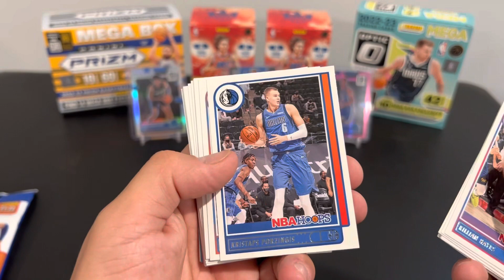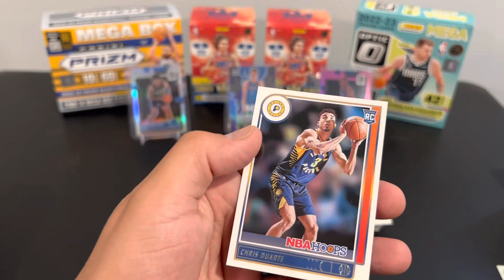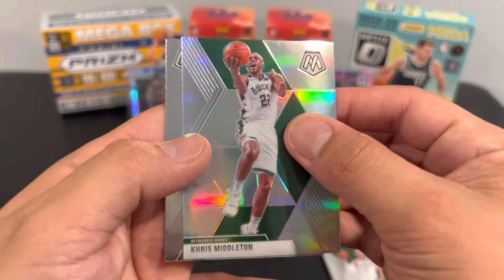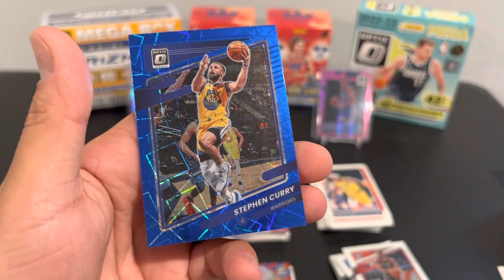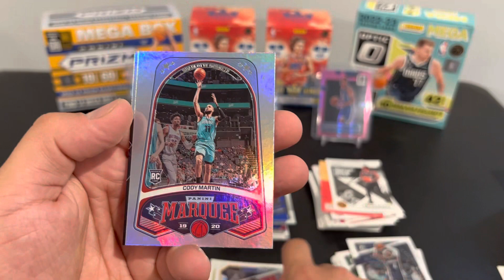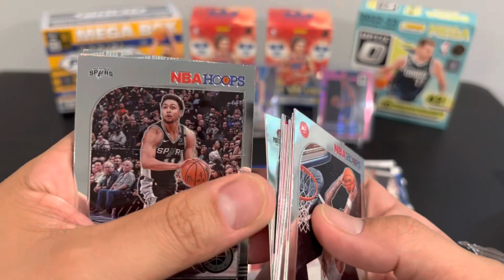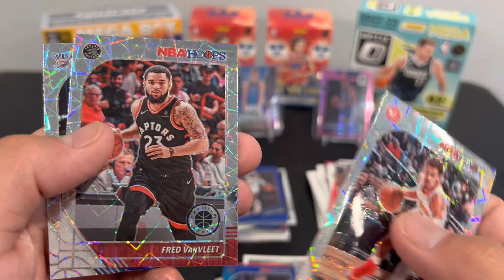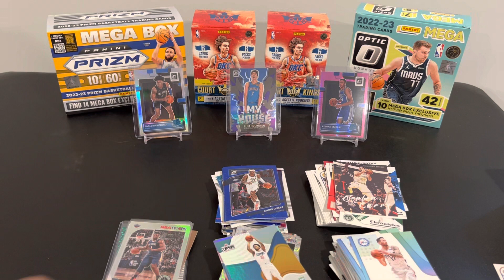Random Fat/Cello pack opening! NBA Hoops, Optic, Status, Chronicle, Mosaic!!!!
In this video, we open 10 random Fat/Cello packs!!!

I am ripping 21-22 NBA Donruss Optics, 19-20 NBA Hoops Premium Stock, 18-19 Status, 19-20 Chronicles, 19-20 Mosaic, 21-22 NBA Hoops

I’ll have basketball blaster/,freegiveaways,more random NBA basketball trading card hobby pack openings, 2019-20 Panini Prizm Basketball (retail blaster & gravity feed), more 2019-20 Panini Donruss Optic Basketball (Tmall, hobby, & retail blaster), 2019-20 Panini Court Kings Basketball, 2019-20 Panini Noir Basketball FOTL, 2019-20 Panini Mosaic Basketball (hobby, FOTL, retail (hanger, blaster, mega, cello), choice, fast break), more 2019-20 Panini Select Basketball (Tmall), 2019-20 Panini Spectra Basketball, 2019-20 Panini Encased Basketball, 2019-20 Panini National Treasures Basketball